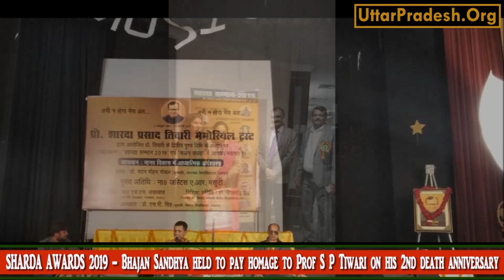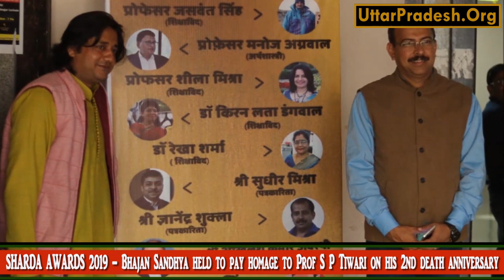Bhajan Sandhya held to pay homage to Prof S P Tiwari on his 2nd death anniversary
SHARDA AWARDS 2019 – Bhajan Sandhya held to pay homage to Prof S P Tiwari on his 2nd death anniversary